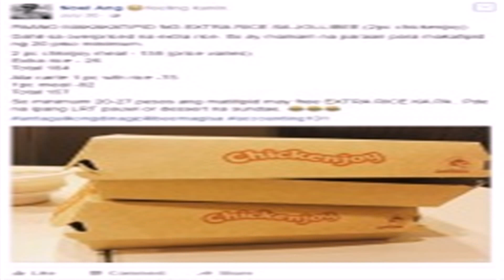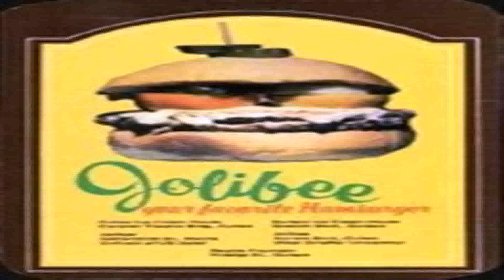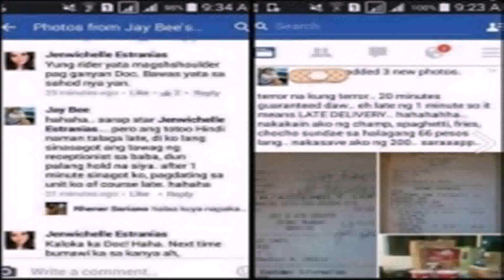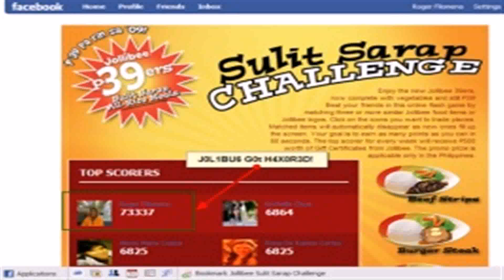Life Hacks Jollibee - Gif Maker DaddyGif.com (see description)